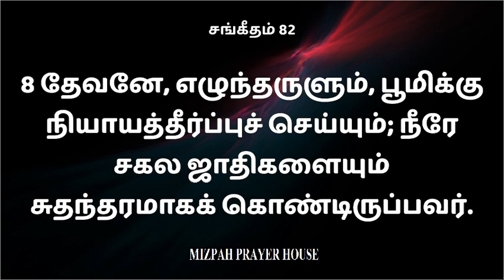சங்கீதம் 82 [ PSALM 82 ] [sangeetham] | தினமும் வேதம் வாசித்தல் #82 | DAILY BIBLE READING | Mizpah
EPISODE 82 evening -  psalm 82

அத்தியாயம் 82 மாலை - சங்கீதம் 82